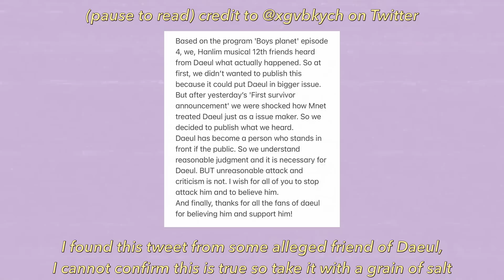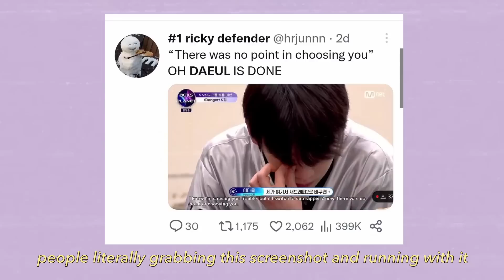A guide to Mnet's evil editing (Boys Planet)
it's more of a rant than a guide hehe

[BOYS PLANET] 오성민 OH SUNG MIN I K그룹 @시그널송 '난 빛나 (Here I Am)' 개인 직캠 평가
190929 What do you mean? TOO 제롬(JEROME) 직캠 [FANCAM] / 태국 K-CON 컨벤션 WORLDKLASS 4K

[4회] '너네 이러다 다 탈락해' 마스터들의 혹평 릴레이, 위기의 K그룹?! | Mnet 230223 방송 [EN/JP]
[3회] '너네 지금 무슨 얘기중이야?' 파트 분배로 인한 연습생간의 갈등 | Mnet 230216 방송 [EN/JP]
Other clips are taken from episode 3 and 4 of Boys Planet

Chapters:
0:00 intro
0:48 the Krystian situation
5:20 the Daeul situation

twice but lofi ~ a k-pop lofi mix ~ 트와이스 [i can't stop me, feel special, fancy]